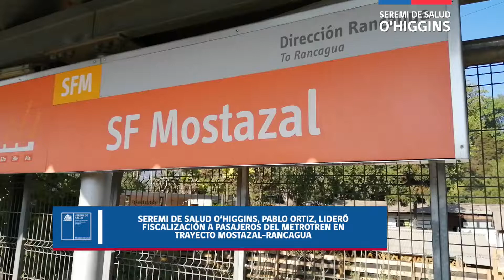[SALUD AL DÍA] 157 - Fiscalización a METROTREN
A días de que finalice el año, el Seremi de Salud O'Higgins fiscalizó el Metrotren. En la instancia, se solicitó a cada pasajero la declaración jurada para viajeros correspondiente, y se verificó el cumplimiento de medidas sanitarias.  Como resultado se cursaron 8 sumarios.